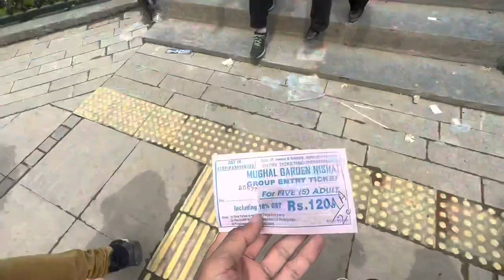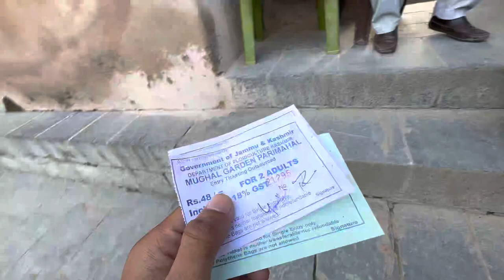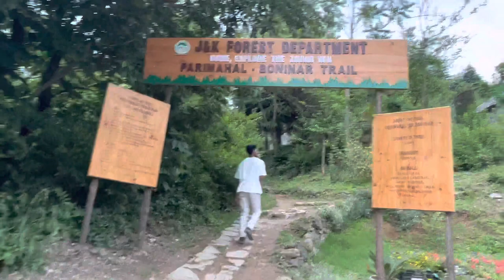Trip to Kashmir 2nd day in Srinagar | kya kya mila yaha dekhne ko 👀| sohaib khan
Trip to Kashmir 2nd day 2nd vlog in Srinagar local sightseeing boht amazing 😻 tha ye to
Jaldi se dekho dekho ……!!